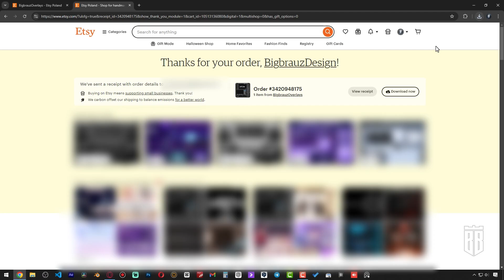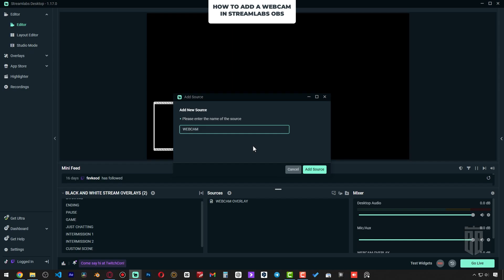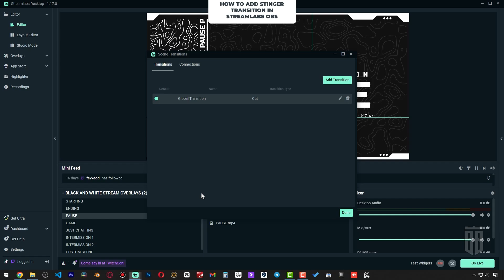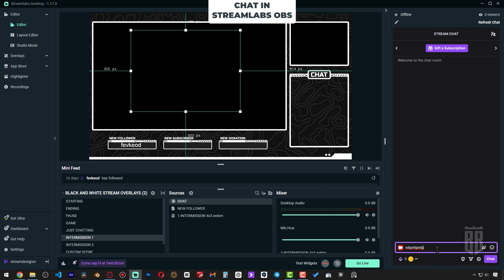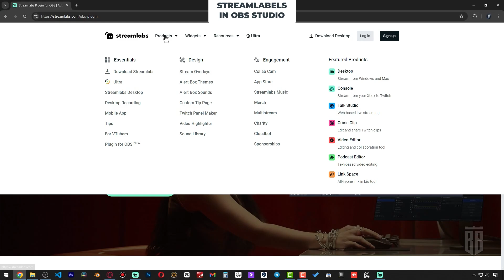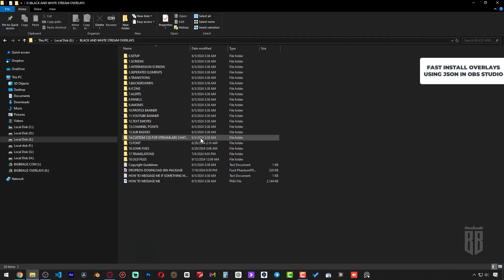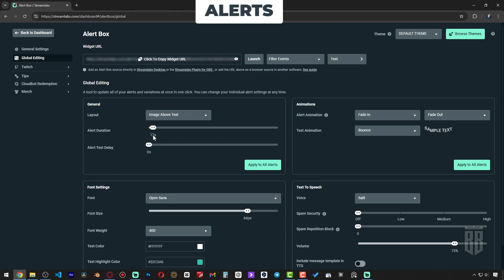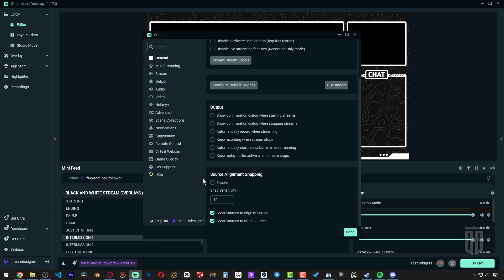📌How to add any stream overlays in to OBS studio and Streamlabs OBS ‼️ | 2025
SETUP YOUR OVERLAYS PACKAGE  (OBS & Streamlabs)
In this video, I’ll show you how to buy, download, and install my overlays package from Etsy for OBS and Streamlabs OBS.

TIME CODES
00:00 How to buy, download, extract overlays package
01:31 How to add overlays in Streamlabs OBS
02:16 How to add webcam in Streamlabs OBS
03:03 How to add Streamlabels in Streamlabs OBS
03:31 How to add a game capture in Streamlabs OBS
04:15 How to install overlays using .overlay in Streamlabs OBS
04:53 How to add stream Stinger transition in Streamlabs OBS
5:19 How to add chat in Streamlabs OBS
6:50 How to add animated overlays in OBS studio
08:09 How to add Streamlabels in OBS studio
08:27 How to add webcam in OBS studio
08:56 How to add a game capture in OBS studio
09:42 How to add chat in OBS studio
10:21 How to install overlays in OBS studio using JSON
11:31 How to add Stream Alerts In Streamlabs obs and OBS studio
13:52 How to accurately setup stream overlays

Step 1: Buy the Overlays
Go to my Etsy shop find the overlay package you like, add it to your cart, and complete the purchase.

Step 2: Download the Files
After you’ve bought the package, you’ll get a download link via email or you can find it in your Etsy account under “Purchases and Reviews.”

Step 3: Install in OBS or Streamlabs OBS

Open OBS or Streamlabs OBS.
Add a new scene or open an existing one.
Click the “+” in “Sources,” choose “Image” for a static overlay or “Media Source” for an animated one.
Browse and select the overlay file you downloaded.
Adjust its position and size, then you’re done!
That’s it! Enjoy your new overlays, and reach out if you need help!